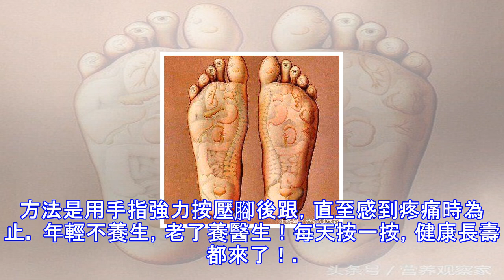每天跺跺腳，45變25，還你一個全新的「你」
光腳養生常言道：「人老腳先老，長壽始於腳」。腳底有66個穴位，它們與人體五臟六腑和各個器官均有關聯，通過對足部反射區的刺激，加強身體的新陳代謝，提高免疫系統功能，促進全身各個系統的生理機能自然而然地強盛起來，達到身心整體性的健康。在日本，光腳是一種獨特的養生方法，只要有條件，人們就會選擇光腳：在榻榻米上光腳行走，在戶外奔跑遊戲等。日本幼兒園為此還開始了「赤足教育」，以訓練孩子的耐寒能力，還能給腳心以足夠的刺激，從而促進大腦活動。長期刺激腳底穴位，有活血、去除身體靜電、更好治療腳部疾病的功效。 因此，光腳養生對每個人的身心健康都十分有益，是最簡便又有效的養生之道。人的雙腳上有無數的神經末梢與大腦...